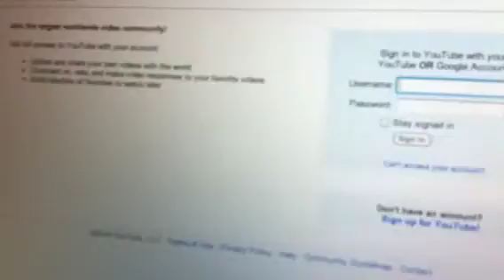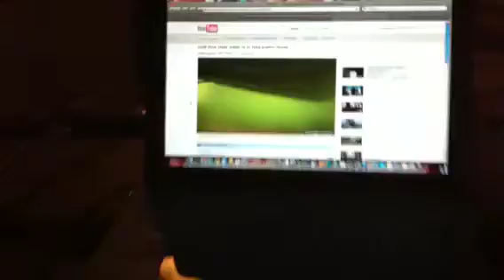Mitch on drums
drumming in apache shores